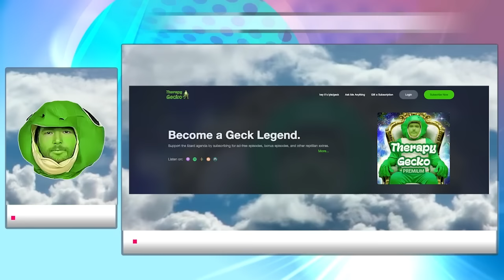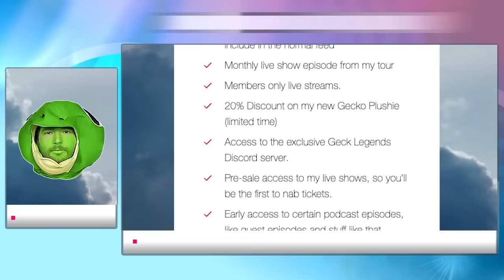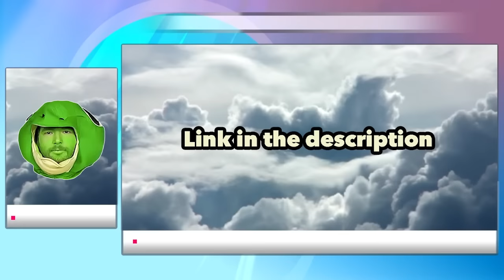“I’M A HEALTH INSPECTOR AND MY CITY’S FOOD IS GROSS” - Therapy Gecko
A health inspector keys me in on how 60% of their city’s food is gross, a caller tells me why she’s not going to her grandparent’s funeral, a caller dissects their one-sided attachment to fictional characters, and a final caller is very very confused about what a kink is.

DM on Instagram (@lyle4ever) something you drew with a crayon. I am a gecko.

**TIMECODES**
0:00 - Intro
0:18 - A health inspector tells me about gross food in their city.
19:22 - A caller tells me why she is not going to her grandparent's funeral.
32:24 - A caller dissects their one-sided attachment to fictional characters.
46:25 - A caller is very very confused about what a kink is.
54:42 - Supercast preview!
56:43 - How to call the gecko!